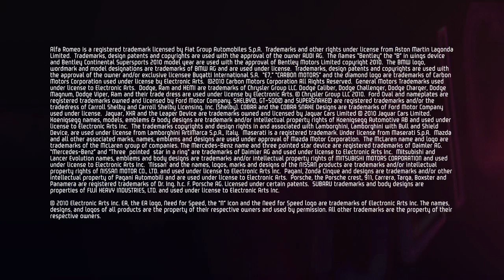[360-PS3] Need for Speed: Hot Pursuit - Ultimate Cop Trailer (HD)